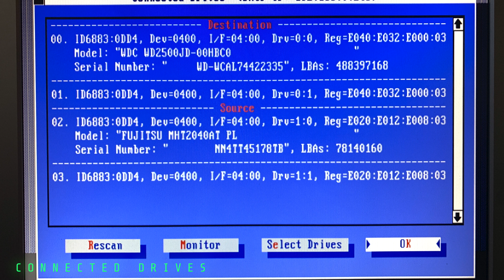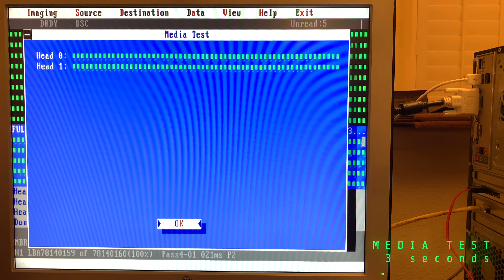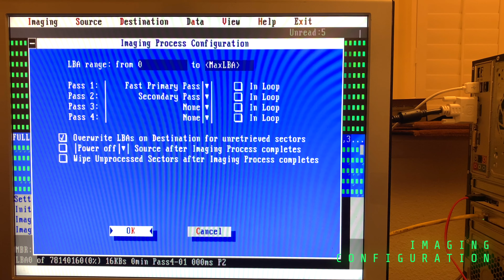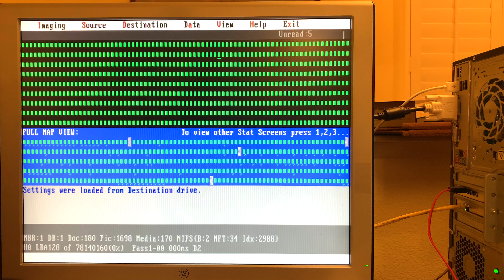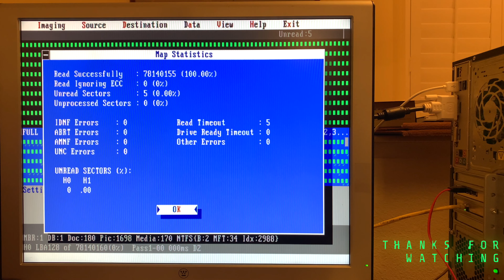DeepSpar Disk Imager 4: Imaging a 2004 Fujitsu 40GB PATA 2.5-in Hard Drive with Default Settings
Cloning (full disk imaging) a 2004 Fujitsu 40GB PATA 2.5-inch laptop hard disk drive using a DeepSpar Disk Imager 4 with Default Settings. See both the software user interface and its affects on the hard drive as the disk is tested and imaged.

DATA RECOVERY PROCEDURE:
1. Connected Devices Executed in Software
2. Head Mapping Executed in Software
3. Media Test Executed in Software
4. Head Mapping Executed in Hardware
5. Media Test Executed in Hardware
6. Imaging Process Configuration in Software
7. Imaging Settings in Software
8. Imaging Pass #1: Fast Primary Pass (Forwards) in Hardware
9. Imaging Pass #2: Secondary Pass (Backwards) in Hardware
10. Imaging Results: Map Statistics in Software

IMAGING PASS #1 - DEFAULT SETTINGS
--Name: Fast Primary Pass
--Scan Direction: Forwards
--Reading Mode: UDMA-4
--Block Size: 128 Sectors
--Read Procedure: 1 Attempt
--Timeout/Error: Skip Blocks
--Read Timeout: 300ms
--Read Timeout Procedure: Hardware Reset
--Hardware Reset Pulse Duration: 100ms
--Sectors to Read: Unprocessed
--Scan Time: 30 minutes

IMAGING PASS #2 - DEFAULT SETTINGS
--Name: Secondary Pass
--Scan Direction: Backwards
--Reading Mode: PIO
--Block Size: 1 Sector
--Timeout/Error: Skip Blocks
--Read Timeout: 1,000ms
--Sectors to Read:
    --Unprocessed
    --Read Timeout
    --UNC Errors
    --AMNF Errors
--Scan Time: 1min 10sec

HARD DRIVE DETAILS:
--Manufacturer: Fujitsu
--Form Factor: 2.5-in Hard Disk Drive
--Model: MHT204AT PL
--Manufacturer Date: 2004
--Capacity: 40GB
--Number of LBAs: 78,140,160